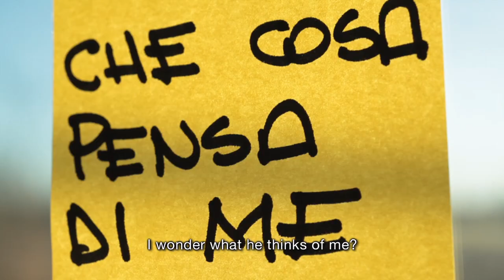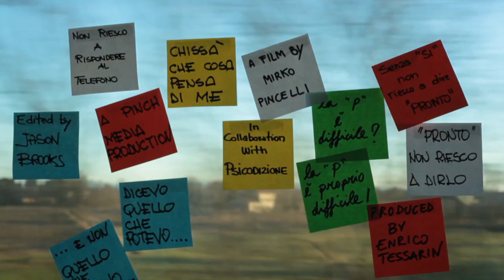My Words and I | Trailer